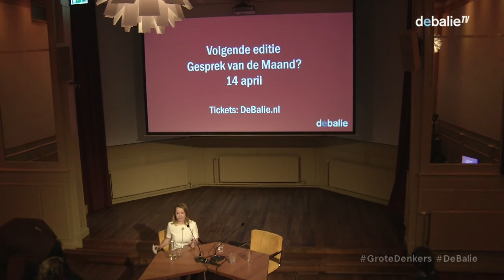Fotograaf Cigdem Yuksel - Gesprek van de Maand - Maart 2017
Livestream 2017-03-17 - Met een fotoserie over kinderarbeid door Syrische vluchtelingen in Turkije, die ze afgelopen mei publiceerde in de Volkskrant, heeft fotograaf Cigdem Yuksel dit jaar de Canon Zilveren Camera 2016 gewonnen. In De Balie vertelt ze over de achtergrond van het project en over haar drijfveren in het vak.

In de maandelijkse talkshow Het Gesprek van de Maand gaan we met drie gasten dieper in op de actualiteit. Drie interviews die je niet mag missen! Nieuws dat op de voorpagina’s had moeten staan (maar er niet stond), cultuur die met andere ogen naar de wereld laat kijken en verdiepende gesprekken over de vluchtige actualiteit. Twee dagen na de verkiezingen kunnen we natuurlijk niet anders dan terugblikken op de campagnestrijd en vooruitkijken naar de formatie.

Tijdens deze aflevering spreken we verder met Bram van Ojik, voormalig fractievoorzitter en kandidaat-kamerlid voor GroenLinks.